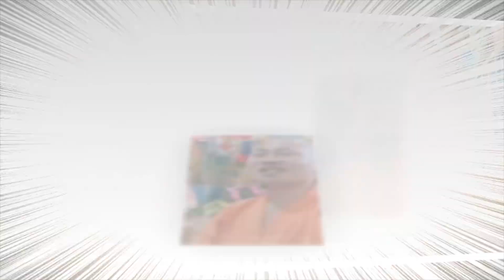Ông Thích Tâm Phúc bị nhóm thanh niên che'm rớt cánh tay vì nói bậy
▷Ông Thích Tâm Phúc bị nhóm thanh niên che'm rớt cánh tay